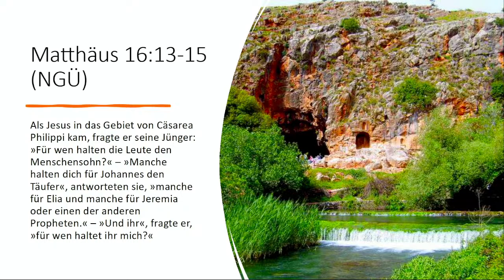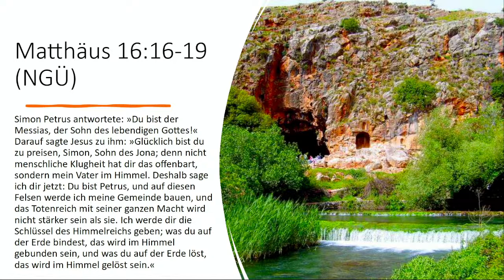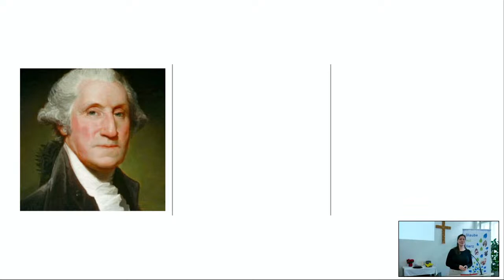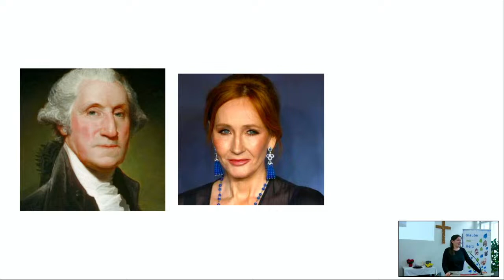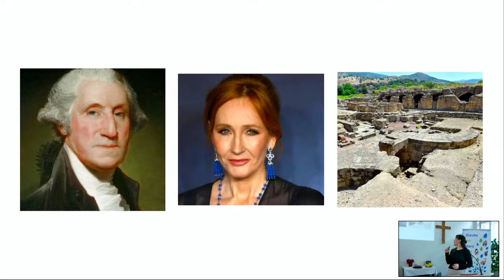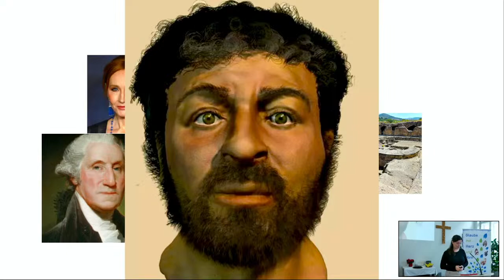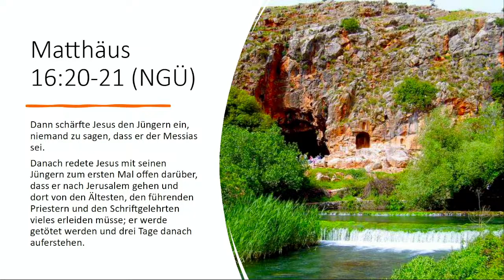12.03.2023_Predigt zu Mt 16,13-21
Predigt: Gudrun
Predigttext: Matthäus 16,13-21